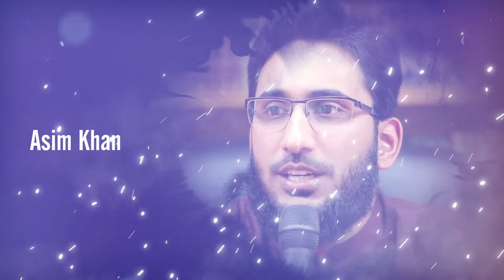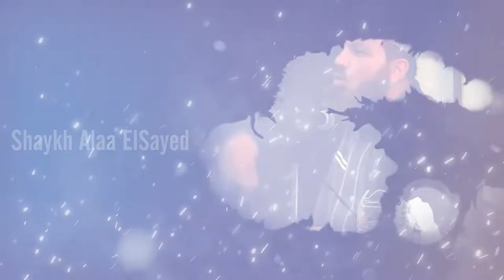Our Speakers - Islamia TV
and rekindle your relationship with Allah now!

The goal behind Islamia TV is that eventually you’ll be able to learn any subject of interest online, all on one platform, from many internationally renowned speakers, as well as some great hidden gems who aren’t so well known.